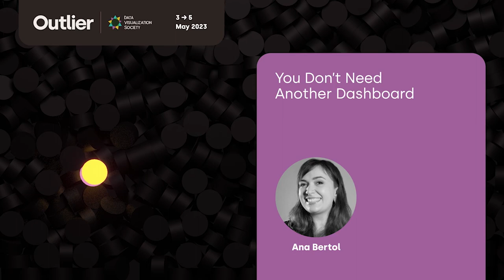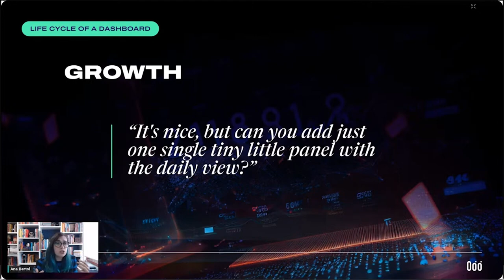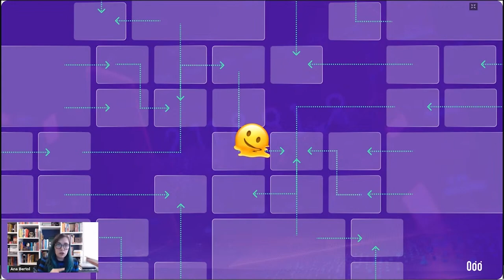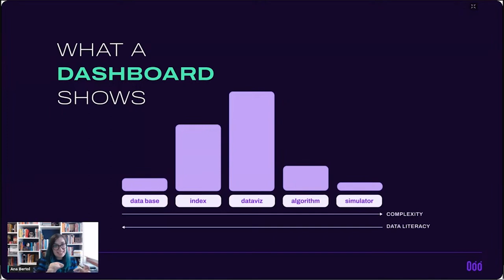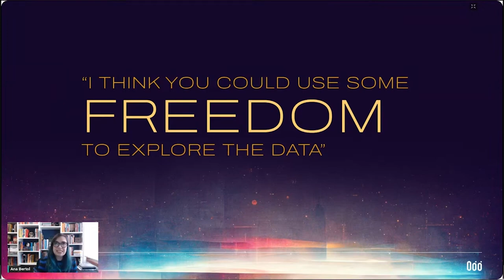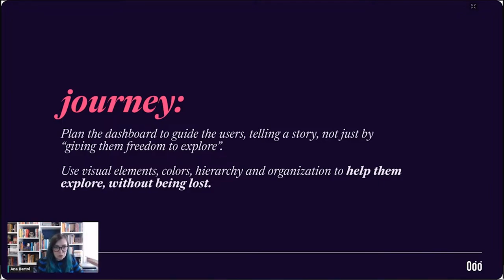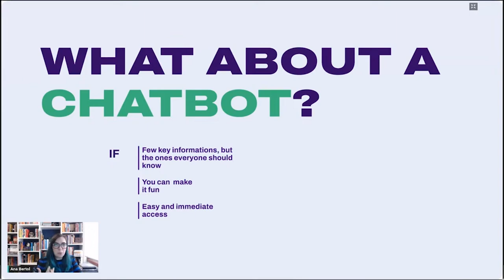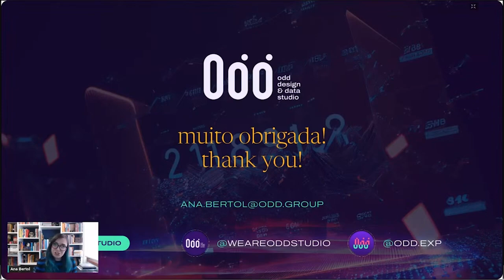Ana Bertol—You don't need another dashboard (Talk, Outlier 2023)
You don't need another dashboard

Dashboards are often chosen as the way to create a data driven culture, or as the ideal solution to make data available. But this idea comes from the habit of starting a data project from the available data, and not from the users and their community perspectives.

🎤About Outlier🎤
Outlier is a one-of-a-kind data visualization conference hosted by the Data Visualization Society.
Outlier brings together all corners of the data visualization community, from artists to business intelligence developers, working in various tech stacks and media. Attendees stretch their creativity and learn from practitioners who they may not otherwise connect with.

The Data Visualization Society was founded to serve as a professional home for those working across the discipline. Our mission is to connect data visualizers across tech stacks, subject areas, and experience. Advance your skills and grow your network by joining our community